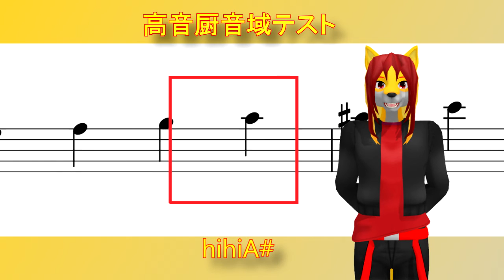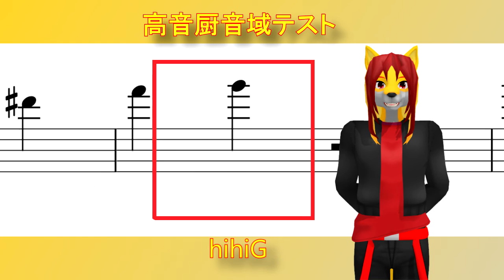[UTAUカバー]High Range Test[Dodger Akame/ドッジャー赤目]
CAREFUL : YOU MIGHT LOWER YOUR VOLUME, HIGH NOTES ARE COMING

Dodger has a really high voice, you know?
Yeah, REALLY high.

Original Vocal :  Miku Hatsune
Lyrics & Music :
UST :  和晴壱
Vocal :  Dodger Akame